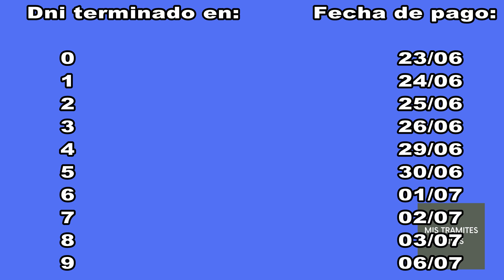2DO IFE CON CBU TODAS LAS FECHAS DE COBRO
Hoy te traemos el cronograma completo de pago del 2do bono del IFE para aquellos que registraron su cbu. El contenido de este video se elaboró en base a información sacada del blog   tramitesycobrosanses.blogspot.com  Si te gustan nuestros contenidos por favor dale like a este, suscribite a nuestro canal y activá la campana para no perderte ninguno de nuestros videos. Saludos y quedate en casa durante la cuarentena.